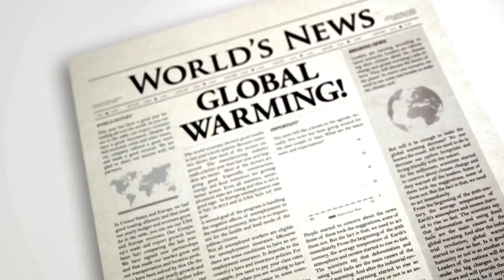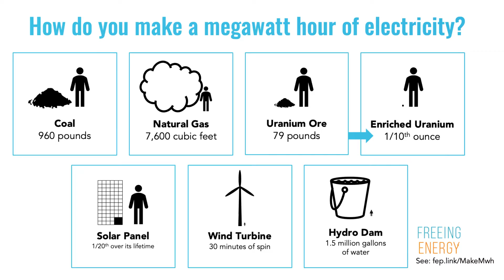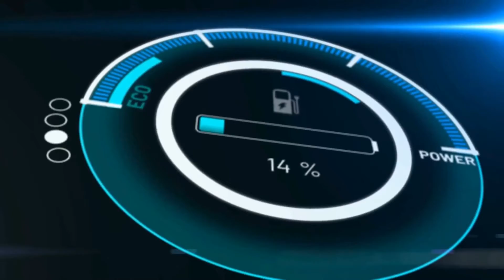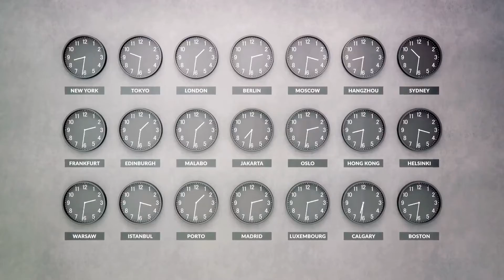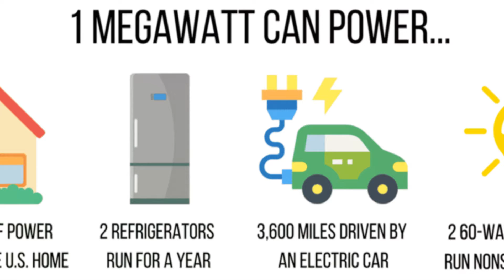Hawaii's Last Coal Power Plant Replaced by Tesla's Megapack Battery System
Tesla’s Megapack Battery System Replaces Hawai’i’s Last Remaining Coal Power Plant. In this video, we explore the Kapolei Energy Storage project, which is powered by Tesla’s Megapack battery system. We discuss how the system works and its capabilities, including its capacity to provide fast frequency response and virtual inertia to maintain grid stability. We also highlight the benefits of the project, including its ability to reduce curtailment of renewable energy and integrate more utility-scale renewables. Additionally, we discuss the challenges of transitioning to renewable energy and how the Kapolei Energy Storage project can help address these challenges. Finally, we look to the future of renewable energy and how projects like the Kapolei Energy Storage project can help accelerate the transition to renewable energy. Join us as we explore the latest developments in renewable energy and their impact on the environment.